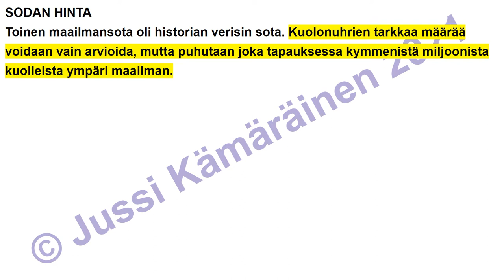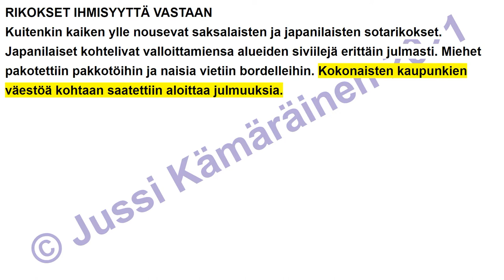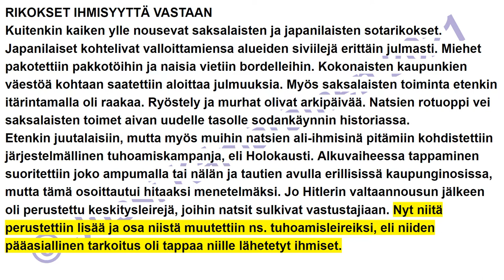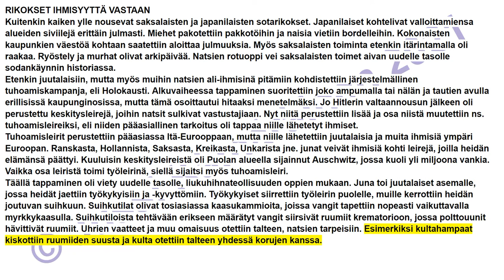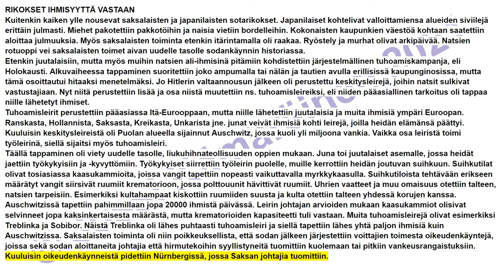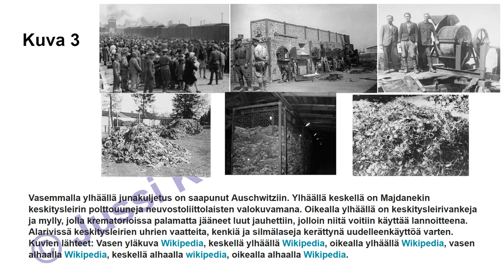8.-luvun 4/4-osa Toisen maailmansodan hinta (8.-LK oppikirja)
Kirjoittamani peruskoulun 8.-luokan historian oppikirjan kahdeksannen luvun neljäs osa (4/4) äänikirjana. Vapaasti käytettävissä opiskeluun.